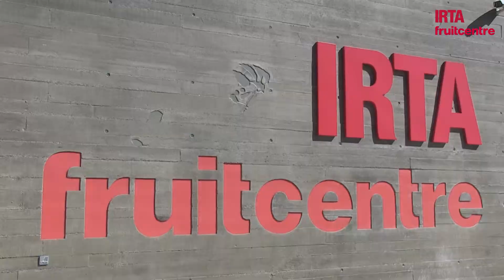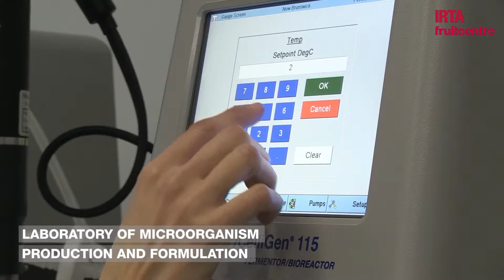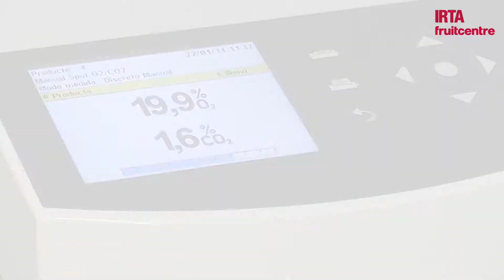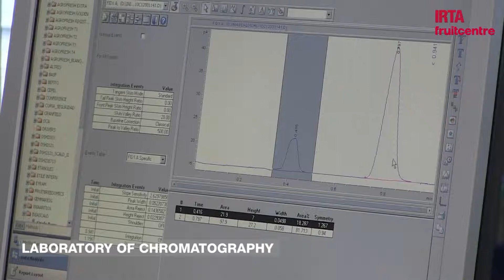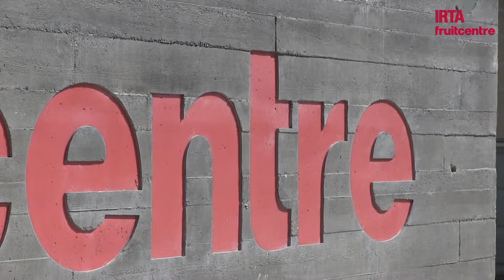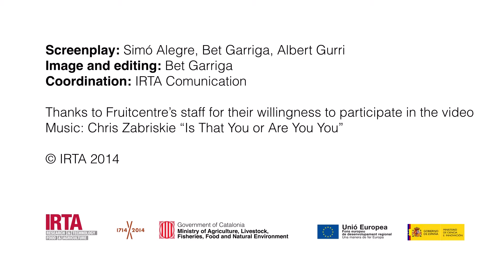IRTA Fruitcentre (EN)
IRTA center for research and technology through the entire fruit value chain.

Fruitcentre is the main IRTA centre in the Lleida area (Catalonia). It consists of 4,000 square metres dedicated to research laboratories and pilot plants, where research programmes in fruit growing, fruit post-harvest and vegetable production, among others, are carried out.

The IRTA (Institute of Agro-Food Research and Technology) is a research institute dedicated to agri-food R&D in the areas of plant production, animal production, food industries, environment, global change and agri-food economy. The transfer of its scientific advances contributes to modernizing the competitiveness and sustainable development of the agricultural, food and aquaculture sectors to provide healthy and quality food to consumers, as well as improving the well-being of the population. IRTA is attached to the Department of Climate Action, Food and Rural Agenda (DACC) of the Generalitat de Catalunya and is part of the CERCA system.